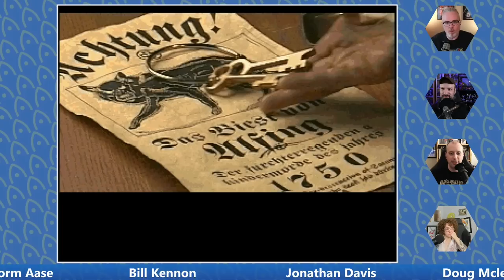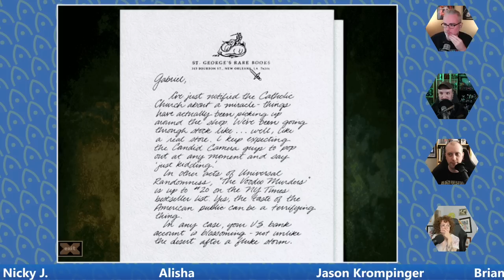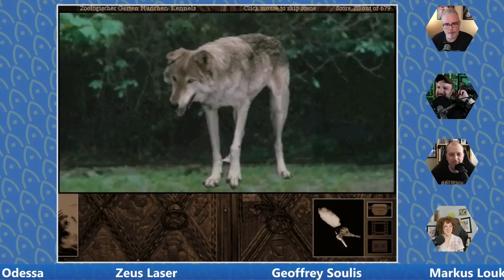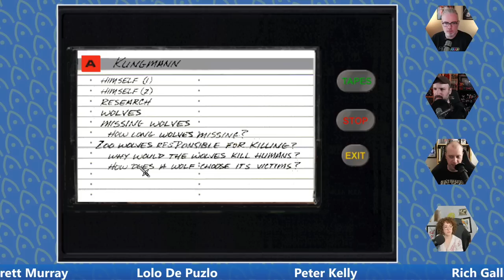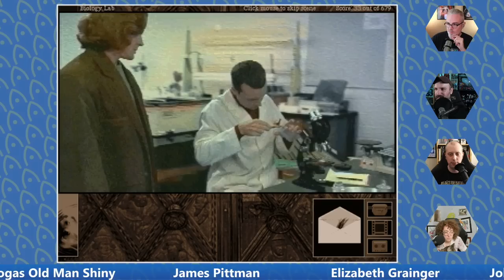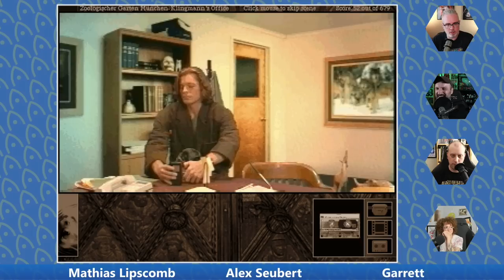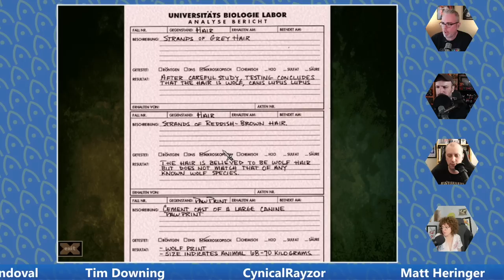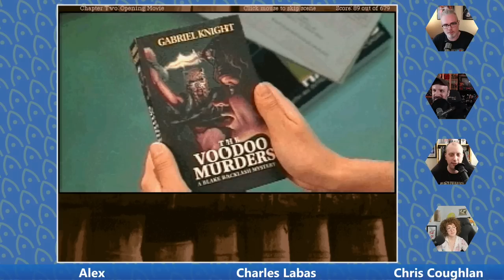Patron's Choice for June 2022: Gabriel Knight 2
Our patrons voted, and for this month's Patron's Choice stream they wanted to see us take on Gabriel Knight 2! So sit back, relax, and enjoy some white sausage as we experience the wunderbar magic of this FMV classic!